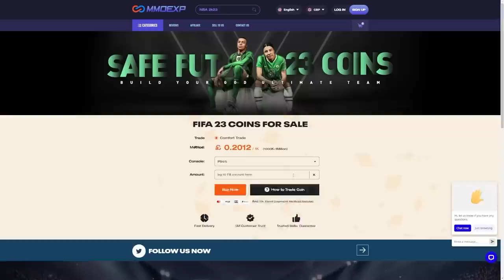100x TOTY 75+ PLAYER PICKS FOR FULL TOTY & 88+ ICON PACKS!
Fifa 23, Ultimate team, TOTY, Team of the year, Full TOTY, Player Picks, TOTY pack opening, Icon Packs, 88+, Prime, Mid, World cup, Icon, Pack opening